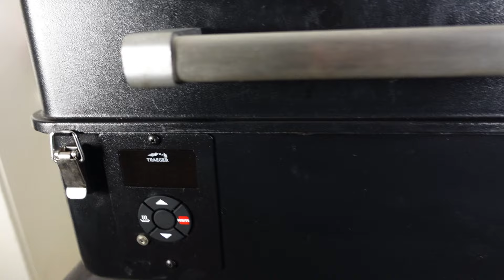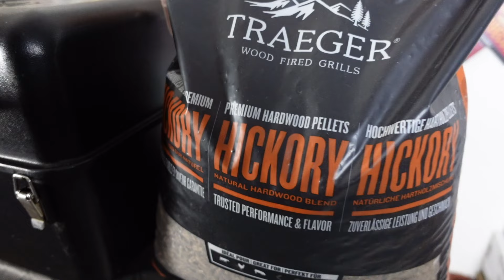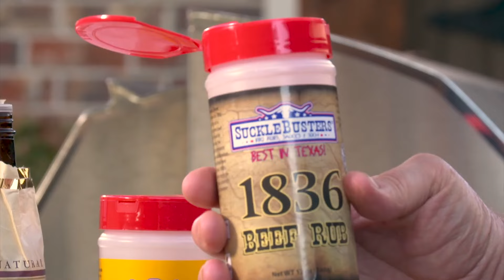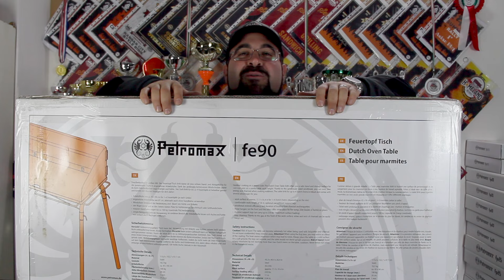10 REGALI DI NATALE PER VERI GRILLER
La guida definitiva per i migliori regali di natale dal mondo barbecue.

Marco di @grillpacco ci mostra le novità e i consigli per fare felici i nostri amici griller.

*SCALETTA PUNTATA*
00:00 - INTRODUZIONE
00:30 - BARBECUE TRAEGER RANGER
01:35 - PELLET TRAEGER
01:58 - DUTCH OVEN PETROMAX
03:43 - CERA ALIMENTARE PETROMAX
04:00 - RASCHIETTO PETROMAX
04:20 - SPUGNETTA METALLICA PETROMAX
04:35 - PADELLE PETROMAX IN GHISA E FERRO
06:08 - SPATOLA IN LEGNO PETROMAX
06:33 - SMOKEY MOUNTAIN BLUES HOG
06:45 - TENNESEE RED BLUES HOG
07:05 - SALSE ALL YOU CAN SMOKE
07:45 - SALSE AMERICAN STOCKYARD
08:07 - SALSA VOODO MANGO
08:32 - RUB ANGUS & OINK
09:10 - RUB SUCKLEBUSTERS
10:10 - RUB FIRE AND SMOKE
10: 39 - CURE ANGUS AND OINK
11:30 - BUTCHER PAPER SUCKLEBUSTERS
12:43 - GREMBIULE PETROMAX
12:57 - GREMBIULE 5.11 TACTICAL
13:14 - PATCH